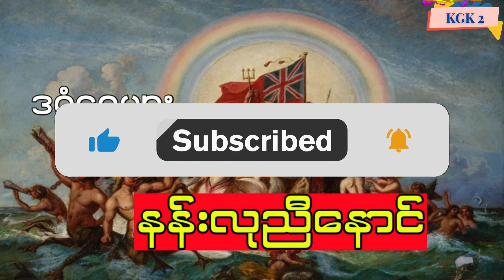ဒဂုံရွှေမျှား - နန်လုညီနောင် (အပိုင်း ၁)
အားလုံးပဲ မင်္ဂလာပါ
ဒီချန်လေးကတော့ KGK ရဲ့ ဒုတိယ ချန်နယ်ပဲဖြစ်ပါတယ်.
KGK2 Channel ချန်နယ်လေးကနေ အားလုံးကို ကြိုဆိုလိုက်ပါတယ်နော်...
ဒီချန်နယ်လေးကနေ သရဲတစ္ဆေဇာတ်လမ်းများ သမိုင်းအကြောင်းအရာများနှင့် စိတ်ဝင်စားဖွယ်ရာ
ဇာတ်လမ်းကောင်းလေးများကို အမြဲတင်ဆက်ပေးသွားမှာဖြစ်ပါတယ် ဒါကြောင့် ကြိုက်နှစ်သက်ရင် ချန်နယ်လေးကို